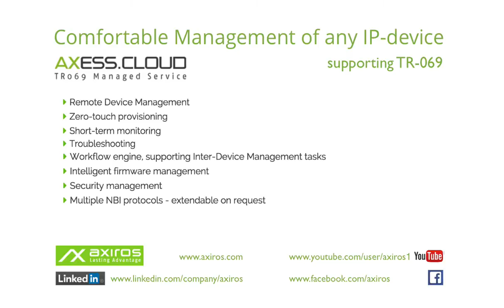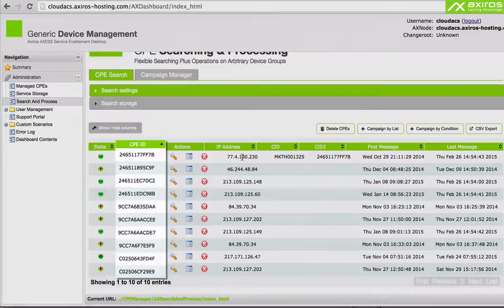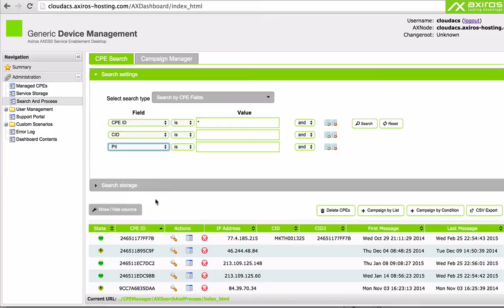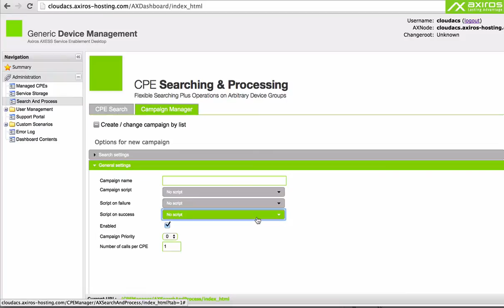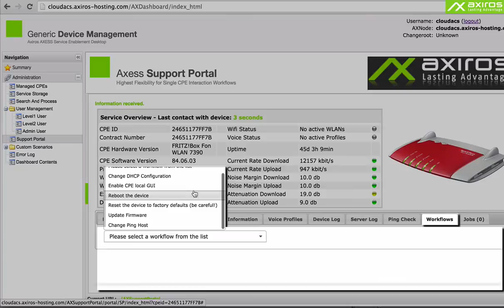Axiros - ACS / TR-069 in the Cloud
Demo of an ACS service - based on TR-069 - in the Cloud